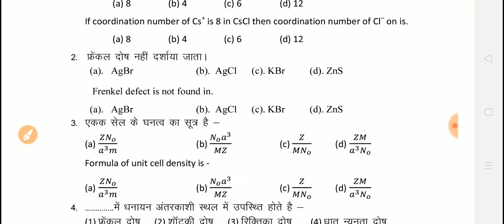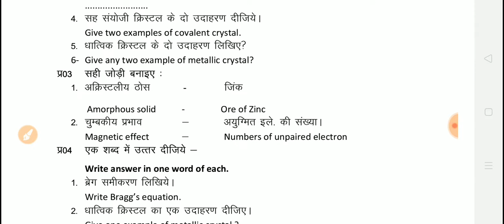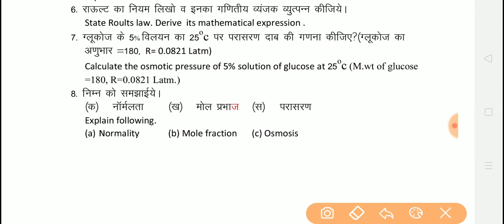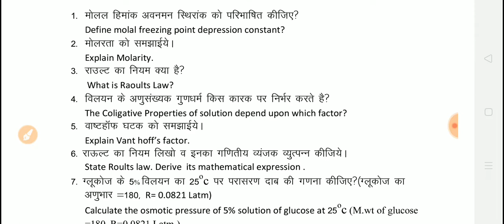chemistry chapter wise important questions class 12th MP Board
namaskar sathiyon aaj ka hamara video chemistry ke chapter wise important questions ka video hai aap hamare is video ko share kijiye like kijiye aur subscribe kijiye thank you very much